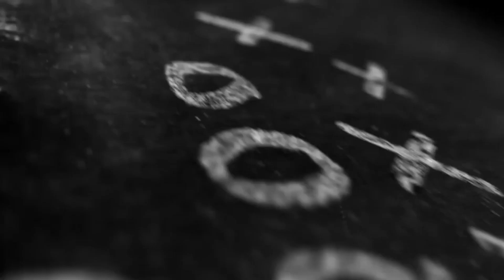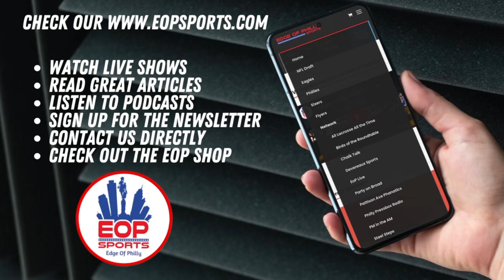Kevin Winston Jr. Draft Profile I 2025 NFL Draft Scouting Report & Preseason Analysis